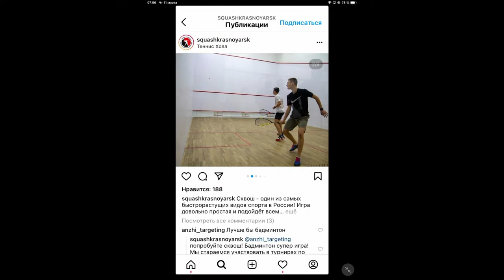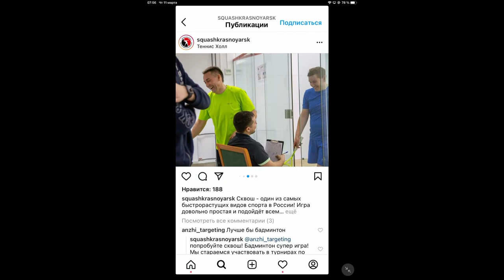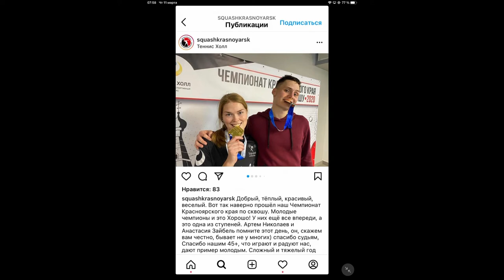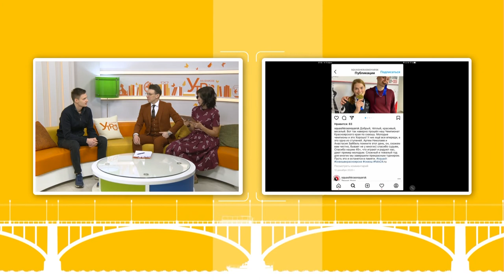Что такое сквош и как в него играть: обсуждаем с чемпионом края Артёмом Николаевым